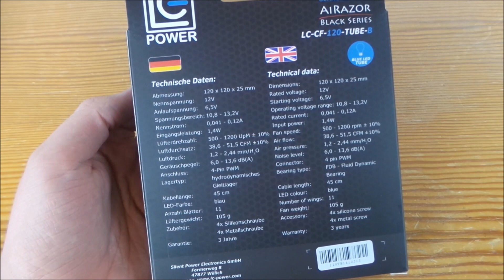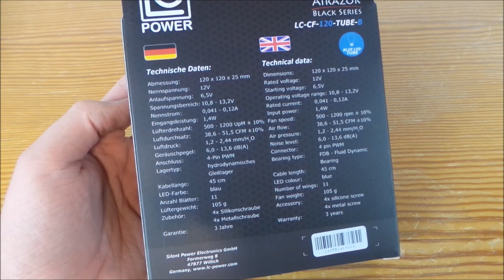LC Power AiRazor Black Series - LC-CF-120 Tube Overview [German]